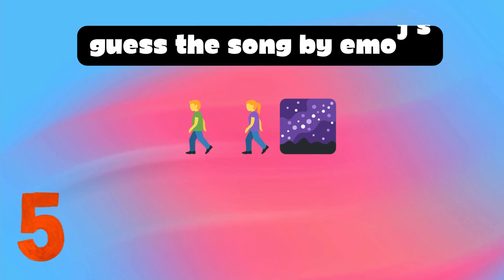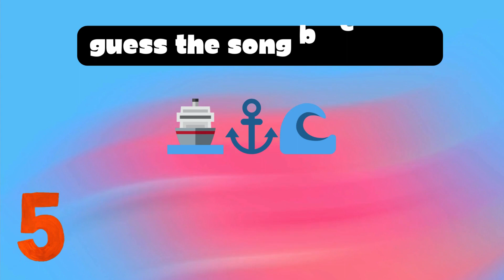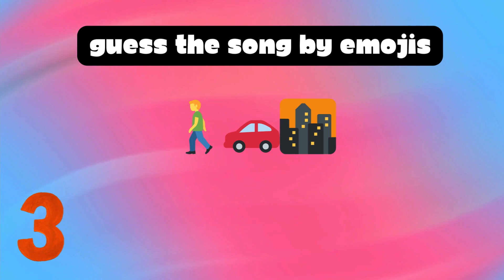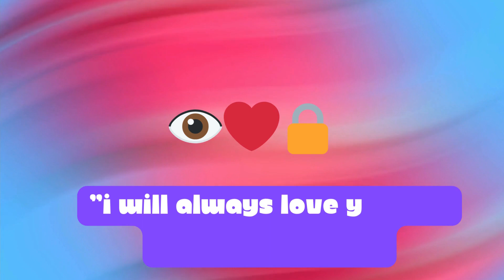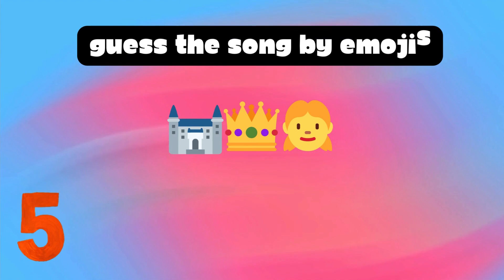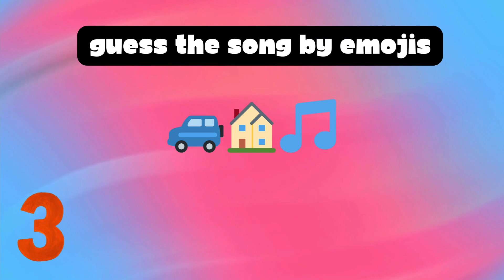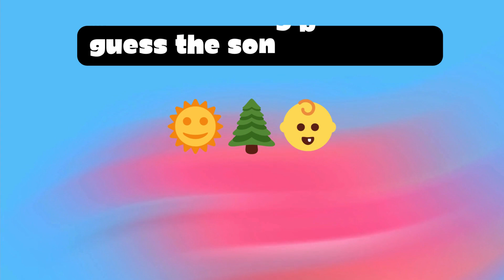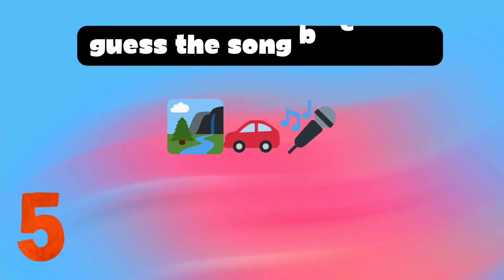Guess the Song by Emoji - 50 Songs Quiz | Emoji Puzzle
🔥iPhone Offer

Think you're a movie buff? Test your knowledge and join the fun as we present a series of emojis representing famous movie titles. Your mission, should you choose to accept it, is to decipher the emojis and guess the correct movie title. From classics to modern blockbusters, these emojis will put your cinematic knowledge to the test!